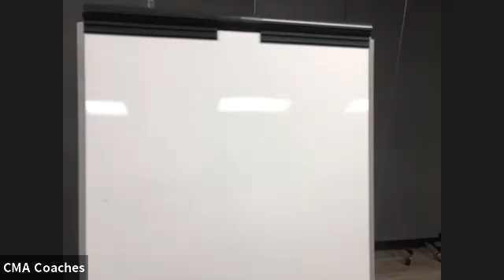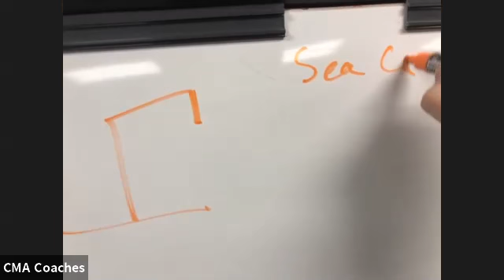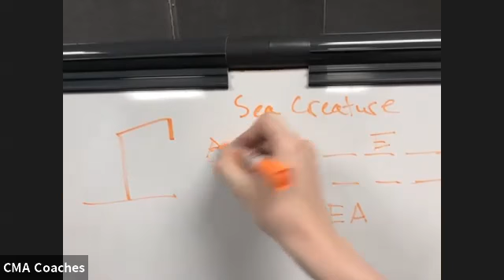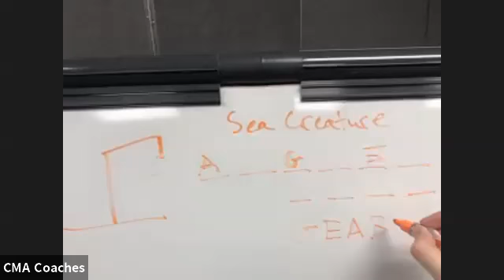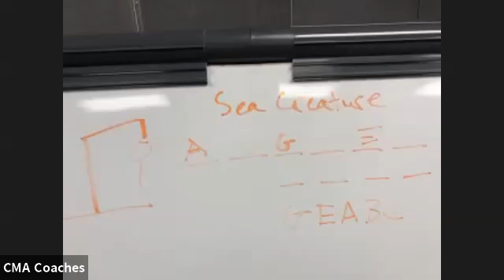4-27 Leadership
This is a live recording of our Leadership class